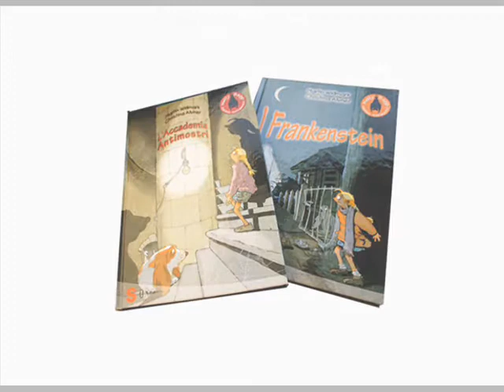Buona Lettura! da Martin Widmark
Cosa fate quando un vampiro dai denti perfettamente puliti infesta le vostre notti e un Franknstein col male ai piedi minaccia il vostro quartiere? Chiamate Nelly Rapp, Agente Antimostri!
E' arrivata anche in Italia la famosa eroina Nelly Rapp, l' agente antimostri N 10 creata dal popolare scrittore svedese Martin Widmark e divenuta una delle icone della letteratura svedese per ragazzi. Diversi s
ono i riconoscimenti ottenuti per l'originalità di questo personaggio, molto amato dai più piccoli: le sue avventure sono le più richieste nei prestiti bibliotecari del suo paese, superando di gran lunga, quelle della leggendaria Astrid Lindgren.
In Italia, sono state pubblicate due sue avvincenti avventure: L'Accademia Antimostri e i Frankenstein, tradotti da Milena Galeoto e pubblicati da Sonda Edizioni.
Nelly Rapp nasce come risposta ai filoni letterari che hanno come protagoniste principesse e mondi rosa, che escludono le bambine dalla possibilità di mettere alla prova le proprie capacità, attraverso coinvolgenti avventure. Così, la piccola e astuta ragazzina, si ritrova ad essere arruolata come agente antimostri proprio per le doti dimostrate come il coraggio, l'intraprendenza e la curiosità.
Sì, perché siamo circondati da mostri che grazie a Nelly, scopriamo essere creature innocue e goffe.
Le armi per affrontarli? Conoscenza, astuzia e calma. Senza conoscenza, infatti, non conosci nulla del tuo avversario e senza astuzia, non puoi trarlo in inganno... ed essere nervosi poi in questi casi, non aiuta proprio!
Queste sono le tre parole magiche che l'istruttrice Lena-Sleva, un'apparente nonnina, indica alla nostra piccola amica durante le lezioni all'Accademia Antimostri... in realtà, la mansarda della villa di zio Annibale, l'agente antimostri N 9.E' l'ironia ad essere la chiave di lettura di queste coinvolgenti avventure dove è possibile ritrovarsi un vampiro incapace di succhiare sangue per una carie al dente e un esattore delle tasse definito come un Frankenstein per la sua insensibilità e aggressività... causate, invece, da un terribile dolore ai piedi! E tanti altri esseri curiosi e mostruosi che Nelly si troverà ad affrontare.
Naturalmente, per ogni missione portata a termine, la piccola agente antimostri, riceve una perla d'argento che con orgoglio infila nel suo distintivo numero 10, a forma di pipistrello.
Martin Widmark è uno dei più noti scrittori svedesi per ragazzi; è stato definito l'Agatha Christie dei bambini per i suoi intriganti gialli, tradotti in ben 27 lingue: le sue storie lasciano col fiato sospeso fino all'ultima pagina.
Vincitore per otto anni consecutivi del prestigioso premio Bokjurin (premio della giuria), istituito per incoraggiare i bambini e i giovani lettori al piacere della lettura, coinvolgendo scuole, ludoteche, biblioteche e librerie.